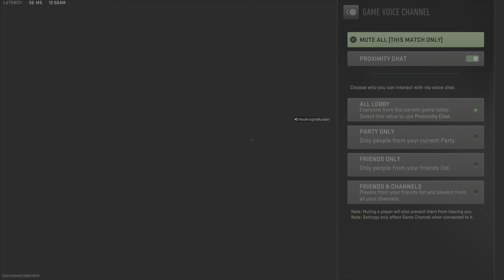Film - C.O.D.Mw2 SWORDPLAY - 2023_5_21_4_25_18*